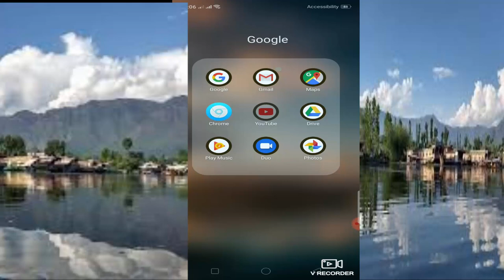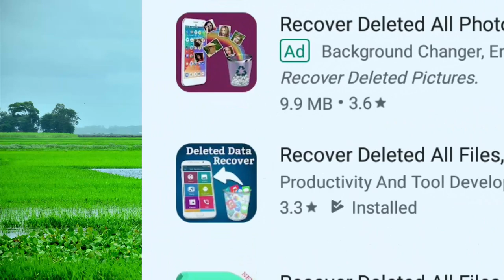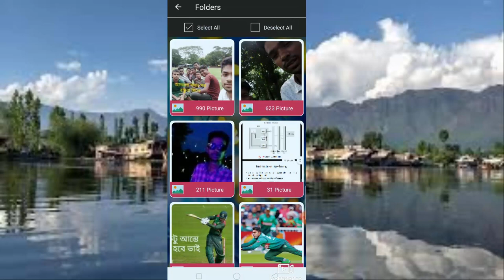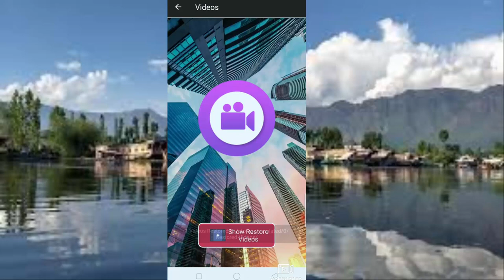মোবাইল থেকে হারিয়ে যাওয়া ছবি অডিও ভিডিও কিভাবে 2 মিনিটে খুঁজে পাবেন#Mamun 365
Recover RecoverpictureAudioVideo Mamun 365